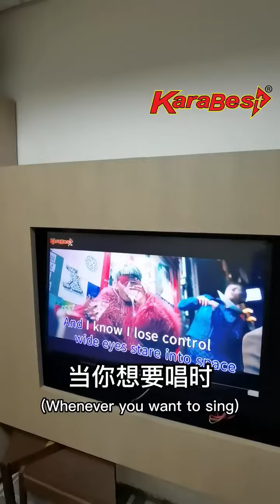KaraBest安装日记: Royal Lake Club - KaraBest Malaysia Local Karaoke System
Royal Lake Club也在使用着KaraBest卡拉OK系统哦！这一次KaraBest来到了Royal Lake Club安装卡拉OK系统哦！再次的感谢他们对我们的信任与支持！他们与大多数的客人一样，他们的卡拉OK系统用了一段时间后，容量却满了导致他们无法下载新歌！所以他找到了KaraBest帮他们解决这个问题！

KaraBest采用了最新且最智能的新科技！KaraBest提供你们无限容量储存空间以及终身免费下载歌曲！不用再担心容量不足的问题啦！
除了他们以外，就连Royal Selangor Club, 云顶集团以及各大酒店餐厅都在使用着KaraBest卡拉OK系统哦！KaraBest已经是41年老字号了，如果品质不好早就被淘汰了！

赶紧联系我们预约来到我们的Showroom吧!
马上联系我们的销售人员吧！
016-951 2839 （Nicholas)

我们有专业试音房给您慢慢选，Showroom 位于 Taman Maluri Cheras, 马上联系我们，需提前预约。